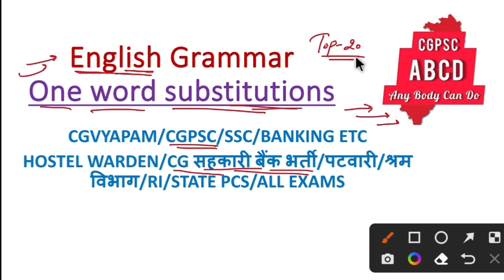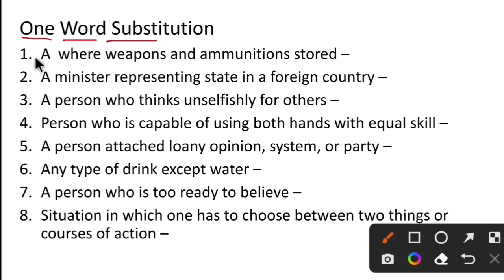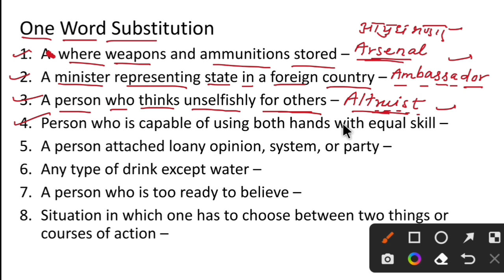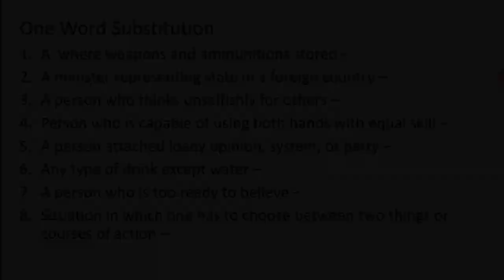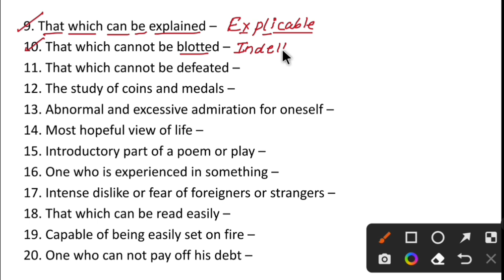English:One word substitutions//सहकारी बैंक भर्ती//छात्रवास अधीक्षक//cgvyapam/cgpsc/ssc/banking🔥🔥🔥